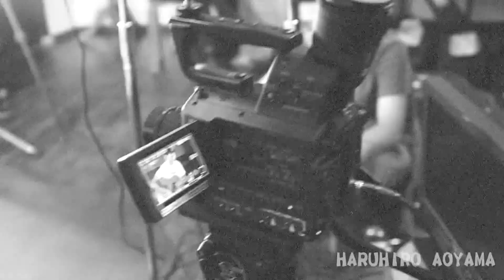Haruhiro Aoyama "To Love Somebody "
Haruhiro Aoyama
THe Fave Raves